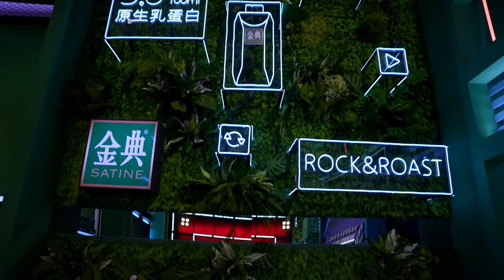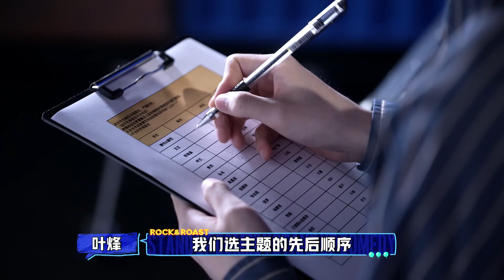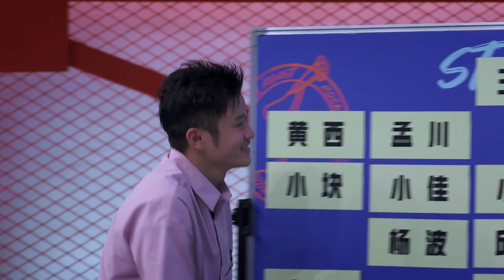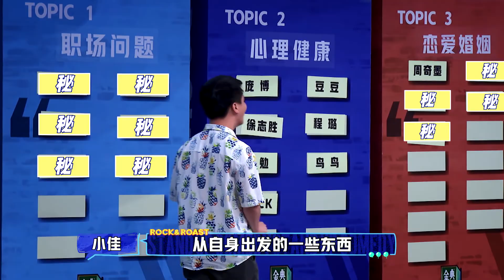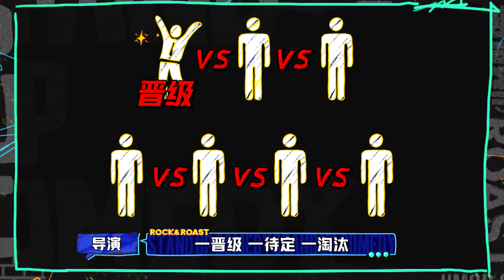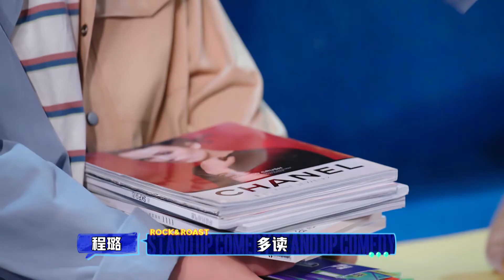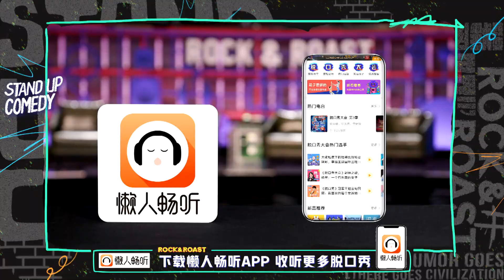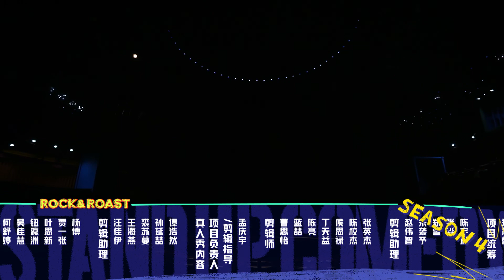【脱口秀大会S4】EP3上：王建国帮晓卉出气怒怼宁静 李诞陈学冬纷纷大气不敢喘 豆豆讲述和彭于晏一起坐飞机的尴尬经历 晓卉分享当代女青年恐婚实录 | 笑果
王勉讽刺攀比之歌深刻又搞笑，豆豆讲述和彭于晏一起坐飞机的经历，陈学冬模仿土味直播带货，赵晓卉分享当代女青年恐婚实录。

关于笑果文化：
「笑果」中国最大的喜剧厂牌，我们创作且热爱所有类型喜剧，我们拥有最有趣的喜剧演员和喜剧编剧。我们将在这里和大家分享来自中国的喜剧内容。
欢迎来到我们的喜剧世界。